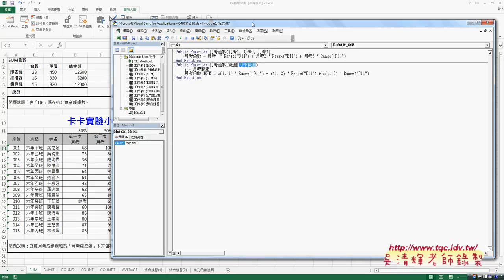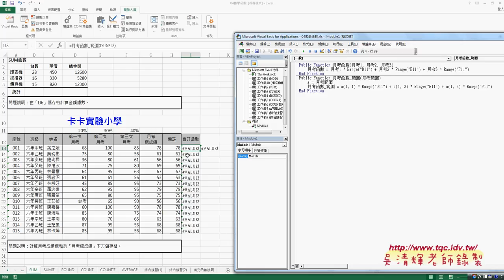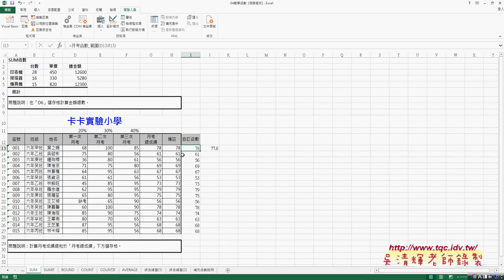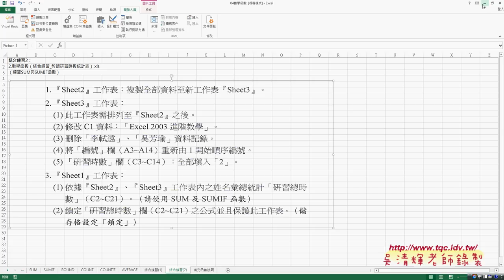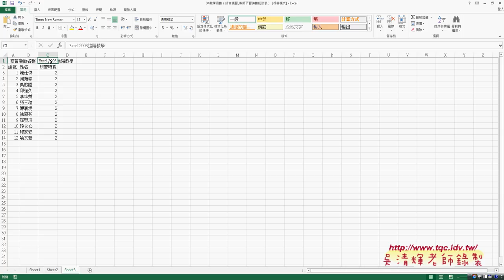16 自訂函數相關與研習時數SUMIF函數